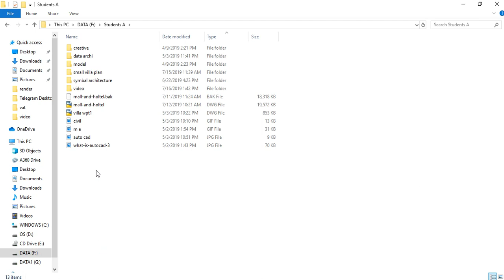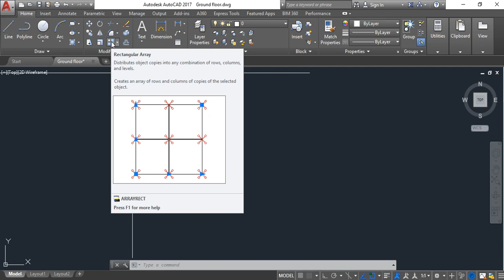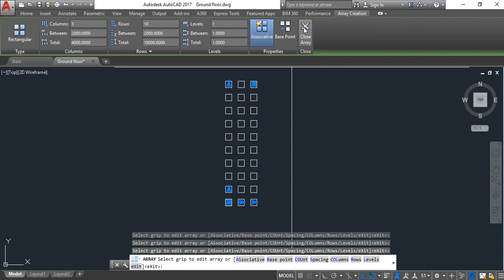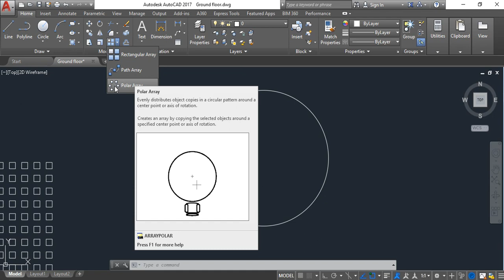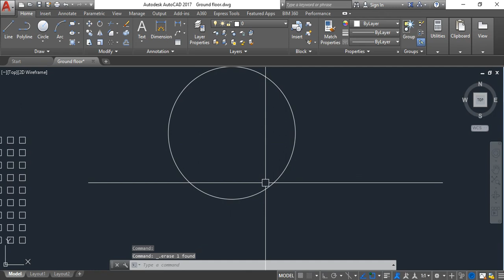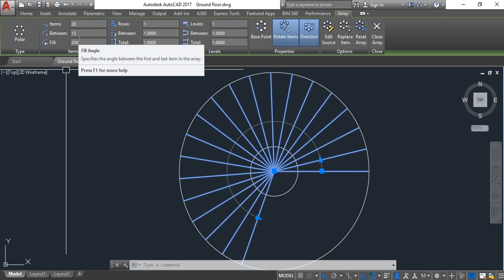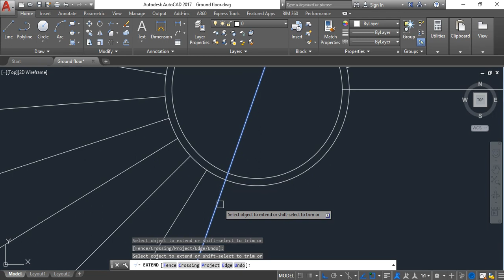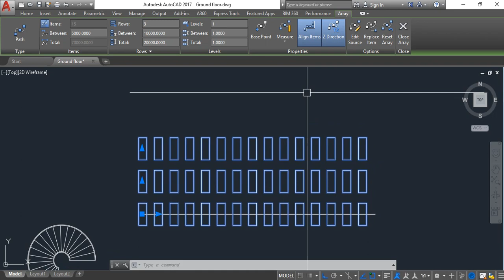មេរៀន AutoCAD សម្រាប់ស្ថាបត្យករ និងដេគ័រ ភាគ11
Students Aនៅទីនេះដើម្បីកែលម្អជីវិតតាមរយៈការរៀនសូត្រ​ ហើយនេះជាមូលហេតុដែលយើងចាប់ផ្តើមឆានែលនេះ។
fast learning videos any time anywhere by yourself